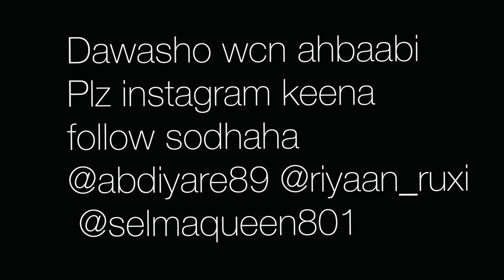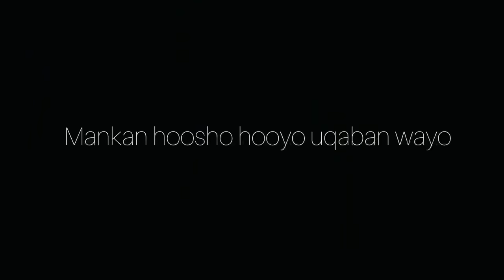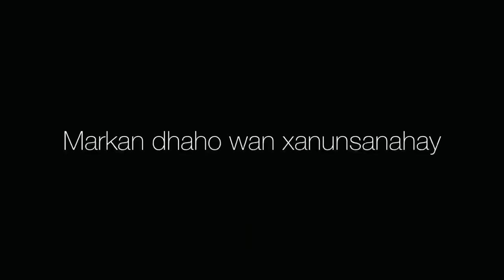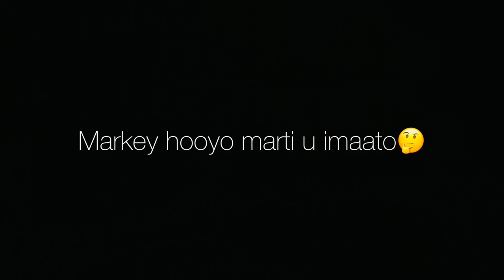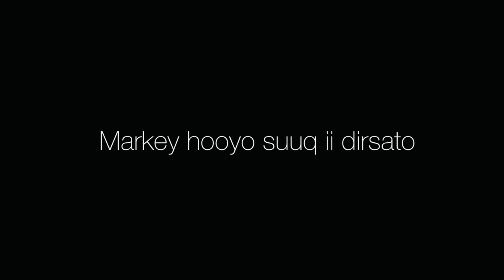HOOYOYINKEENA DHAN SIDEE UDHAQMAN ???